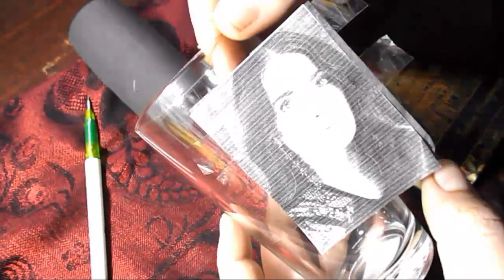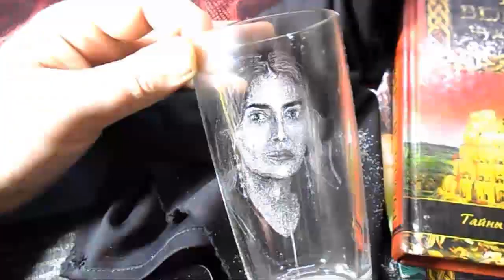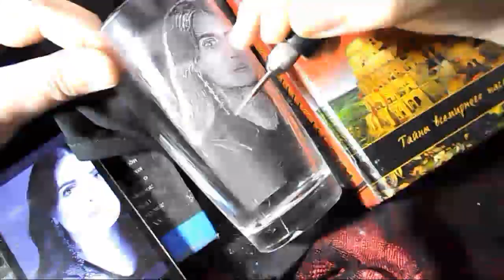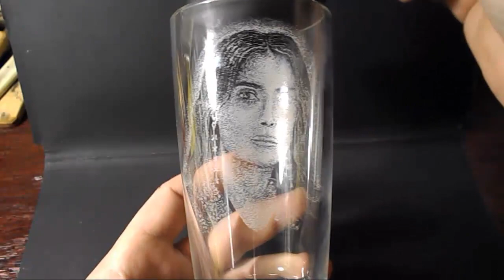Гравируем бормашиной портрет на стакане.